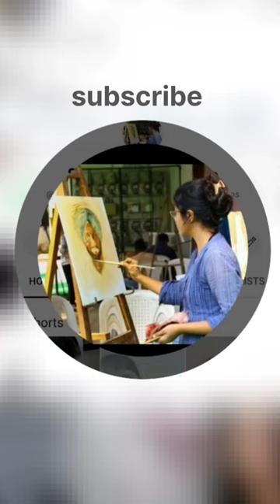Comedy King👑Kushal Badrike🤩🤩